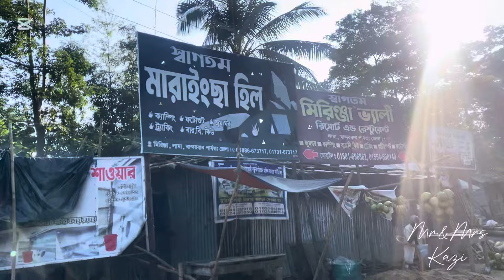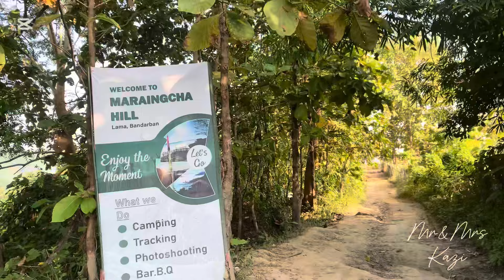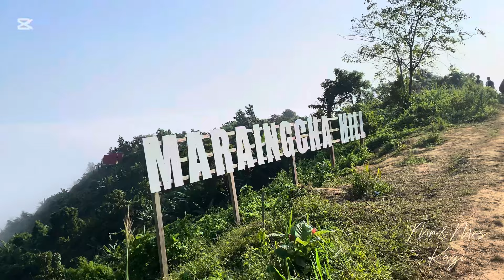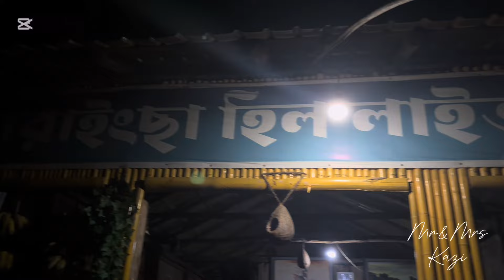মিরিঞ্জা ভ্যালি | Dhaka to Mirinja Vally | মারাইংছা হিল রিসোর্ট | কম খরচে ঘুরে আসুন মিরিঞ্জা ভ্যালি